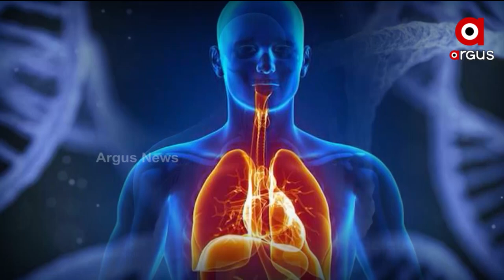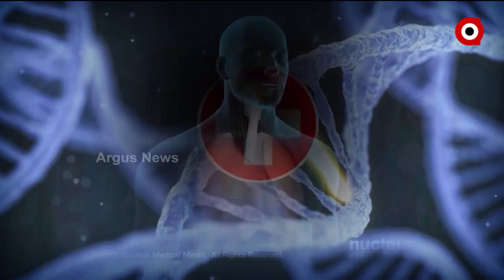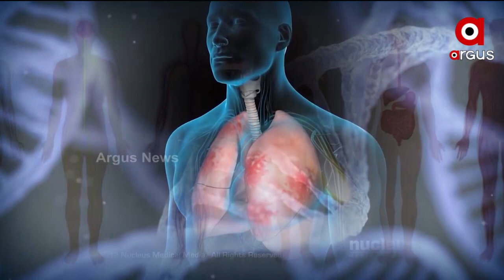Argus Prescription : Mantra to "Gastric-Less" Life